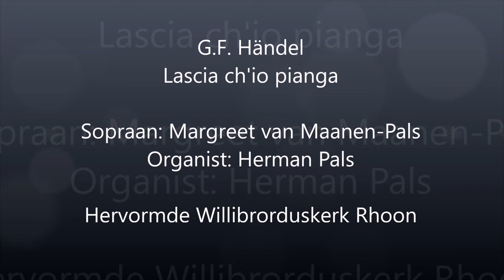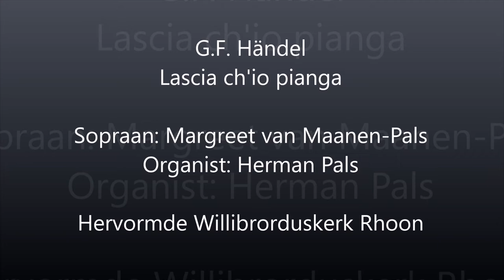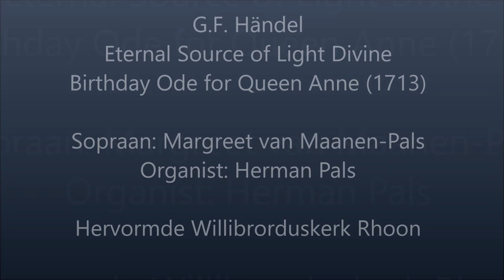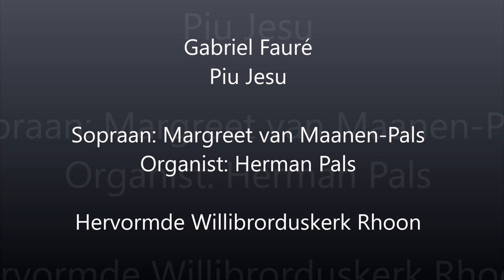Händel: Lascia ch'io pianga, Eternal Source of Light Divine; Fauré: Piu Jesu sopraan, orgel (Rhoon)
Voor het eerst een avondje samen oefenen met mijn nicht Margreet als sopraan in hervormde Willibrorduskerk in Rhoon.

00:00 G.F. Händel, Lascia ch'io pianga
04:59 G.F. Händel, Eternal Source of Light Divine, Birthday Ode for Queen Anne (1713)
08:01 Gabriel Fauré, Piu Jesu